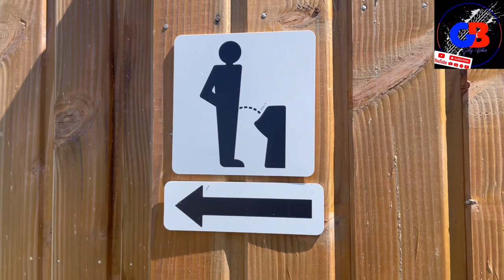Motorcycle tour 2022. Day 6. Beautiful French roads and a smelly toilet.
Heading up the east side of France making our way back to the UK.

It was a long ride. Just under 500 miles in 1 day.  Stopped at Lille and stayed in “the best hotel”. That’s it’s name and in no way how I would describe this hotel which was situated in the middle of a very very ropey area.
Scary place.